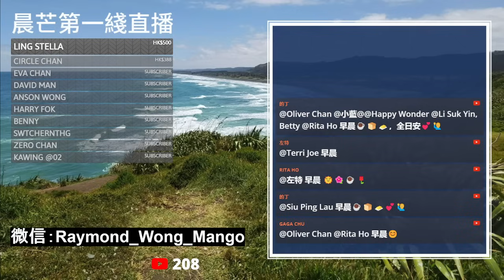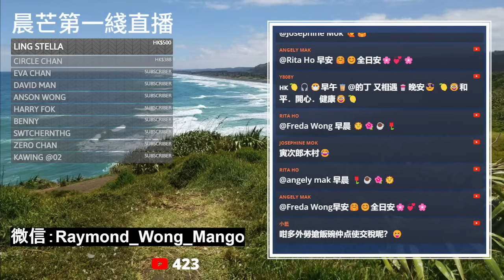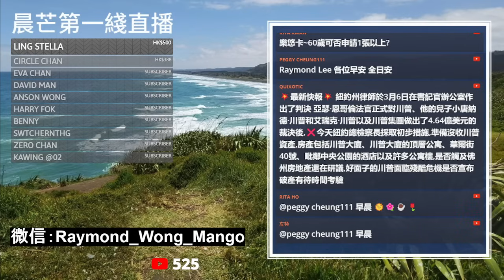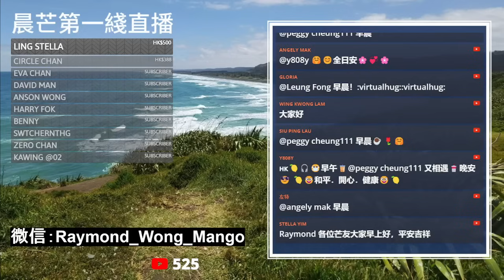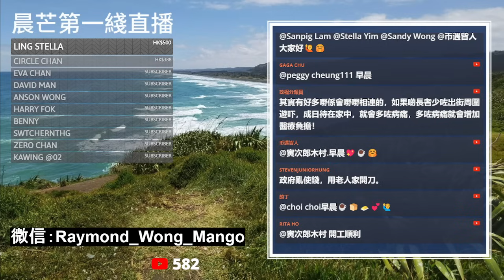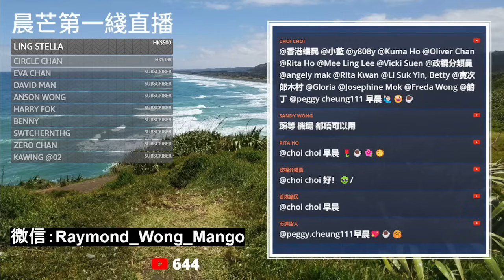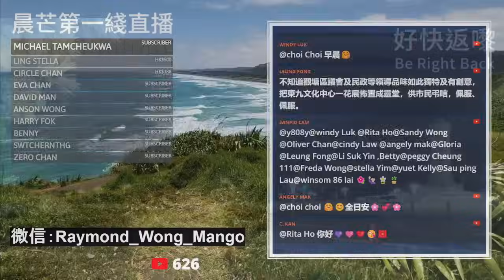20240322F 向老人福利開刀？今年八月廿五日起，長者必須用樂悠咭先有兩蚊搭車優惠！八月廿五日起政府收集的數據將起關鍵作用！